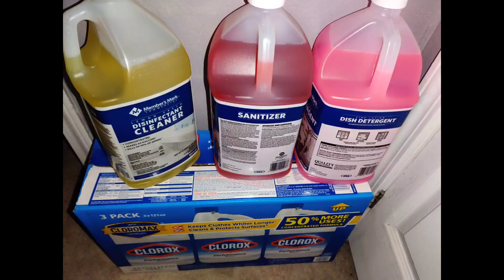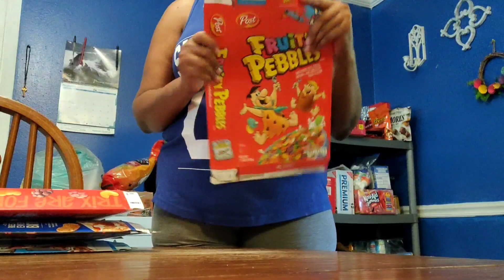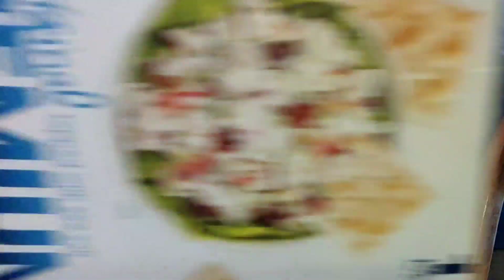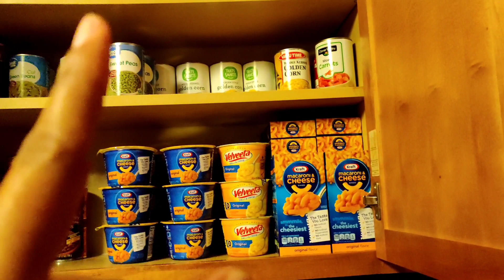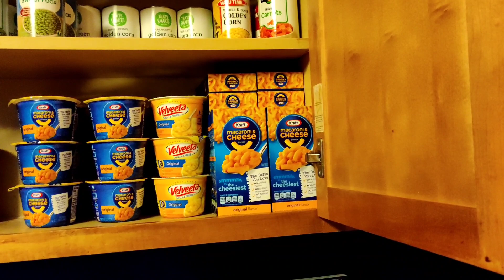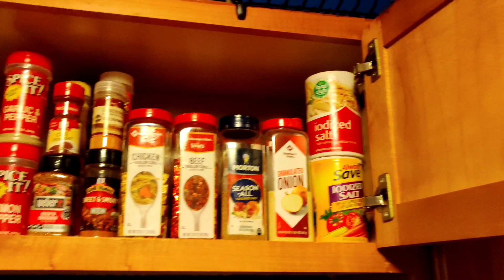Cabinets Fridge & Pantry ready for Monthly Extreme Pandemic Sam's Club |Walmart Grocery Shop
If you are looking for Motivation in the everyday life or just want to enjoy watching the life of a mom please hit that Subscribe button and please hit the like button, share the vlogs if you would like.

We have a Family vlog Channel as well. Please go check us out

Add me on Snapchat! Username: justdoingher23